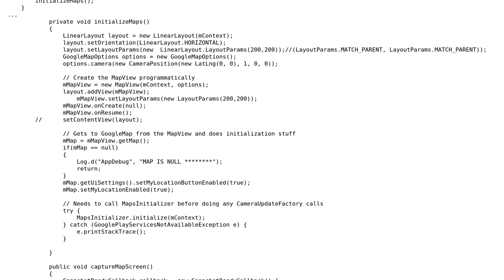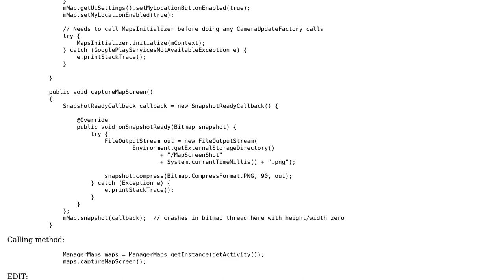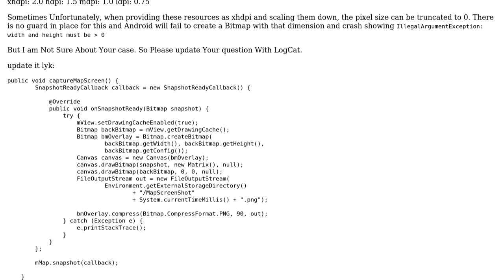Google Map Android v2 : bitmap size is zero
With thanks & praise to God, and with thanks to the many people who have made this project possible! You are responsible for your own actions.